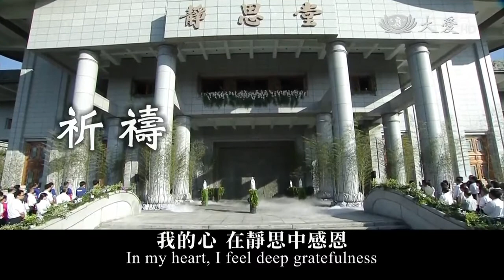祈禱: 2016 花蓮【浴佛大典】 佛誕節 母親節 全球慈濟日 三節合一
2016慈濟全球浴佛大典，8日清晨7點，在花蓮靜思堂舉行全球首場浴佛典禮，今年(­2016)結合「佛誕節、母親節、全球慈濟日」三節合一，又逢慈濟五十周年，也特別加­入勤行頌歌選。

Video Source: daaitvmo video